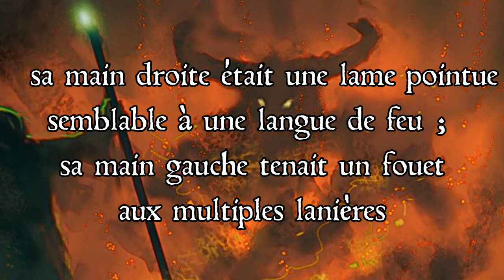Les BALROGS | J.R.R TOLKIEN lore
« Elle s’avança près du feu, et le rougeoiement se voila comme si un nuage s’était penché dessus. Puis, d’un formidable élan, elle bondit par-dessus la faille. Les flammes rugirent, s’élevant à sa rencontre et se lovant autour d’elle ; une fumée noire tournoya dans l’air. Sa longue crinière s’embrasa et flamba derrière elle. À sa main droite était une lame pointue semblable à une langue de feu ; sa main gauche tenait un fouet aux multiples lanières. »

Nouvelle vidéo dédiée l'univers de Tolkien, avec aujourd'hui, les BALROGS

Musique(s) : Balrog - Balrog (The Fire Monster of the Moria)

La vignette de la vidéo représente Gothmog